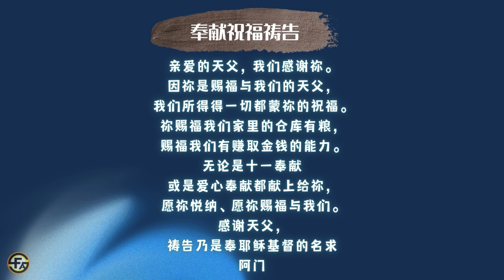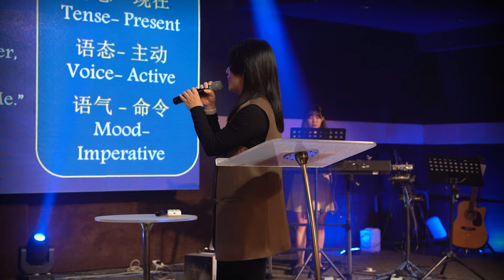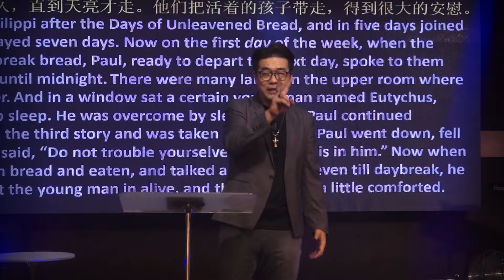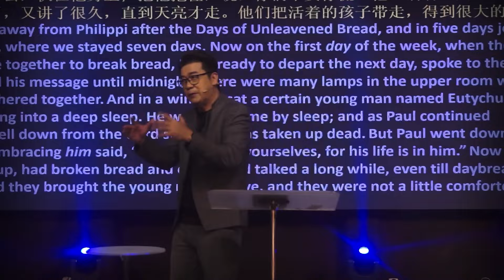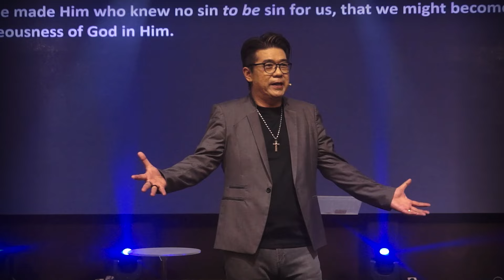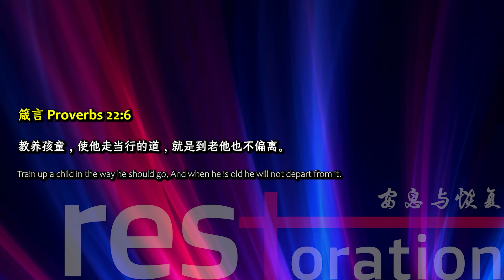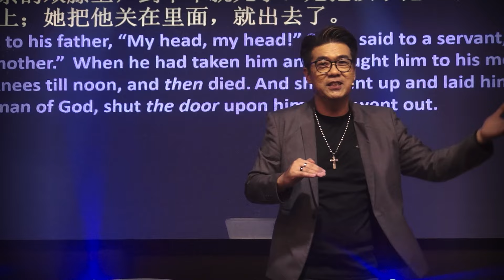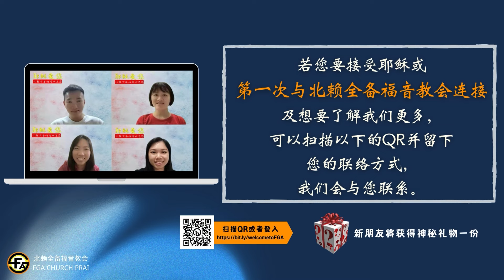打破不幸的循环 2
若你要接受主耶稣或想了解我们更多，可以点击以下的链接并留下你的联络方式，我们会与你联系。

若你正面临一些挑战，我们的领袖和祷告团队会与你一起凭信祷告！ 一切问题不大，耶稣最大！

   / channel